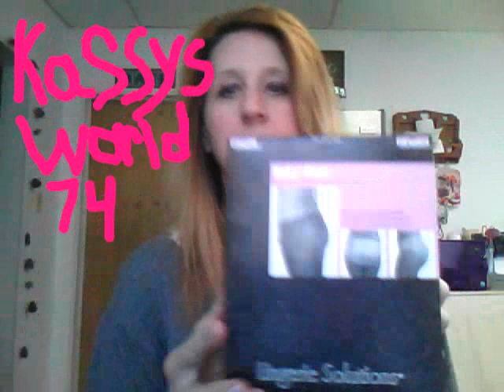The results Part 2 of the fake booty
Booty lift with OUT the surgery  Make sure you check out my channel and watch video #1 with out the fake booty Yes I went there LOL Tell me what ya think of this product and please take the time to subscribe to my channel!!